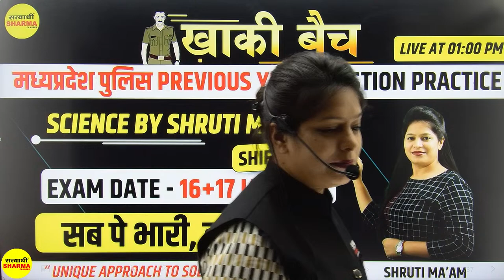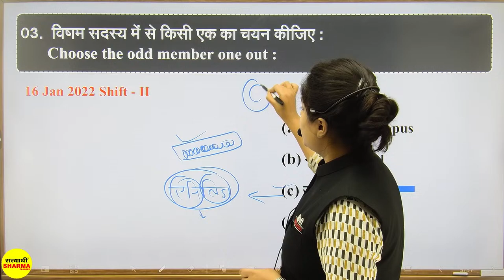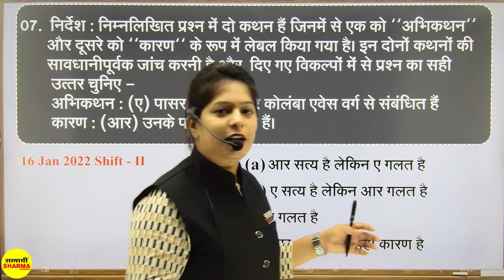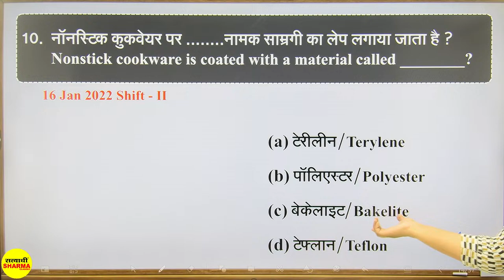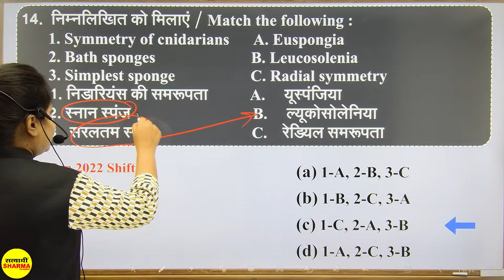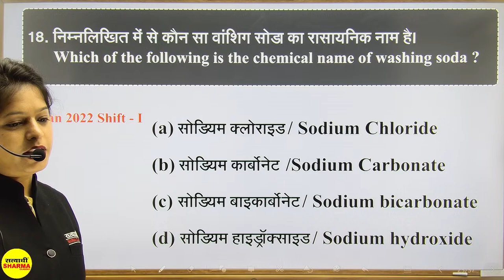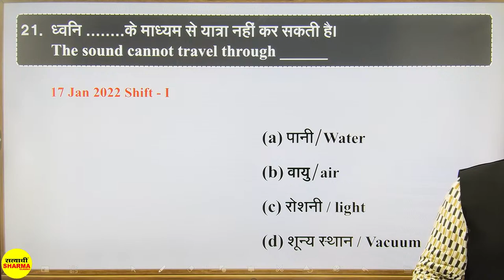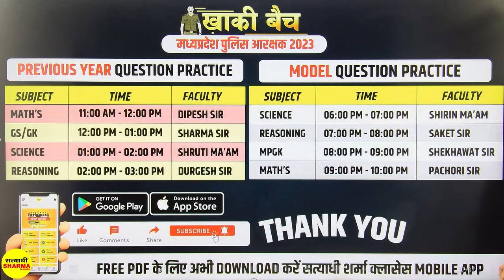MP POLICE PREVIOUS YEAR SOLVED PAPER | 16+17 JAN / ALL SHIFT | SCIENCE BY SHRUTI MA'AM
🟢Youtube Channels🟢

🟢Application🟢

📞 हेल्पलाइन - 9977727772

MP Police Constable Previous Year Paper.
MP Police Constable Previous Year Questions Solution answer key.
"MP POLICE CONSTABLE PREVIOUS YEAR SOLVED PAPER 2022 | 14 JAN / ALL SHIFT | SCIENCE BY SHRUTI MA'AM"
mp police science class,
mp police science syllabus,
mp police science question,
mp police constable science,
mp police science marathon class,science,
mp police revision class,science class,
science for mp exam,
science by mam,
science for vyapam exam,
mp exam,
science class video,
science marathon class,
live,class,
science class mp,
live class,
science live class
mock test
mp police mock test
satyadhi sharma mp police
bestmp police notes